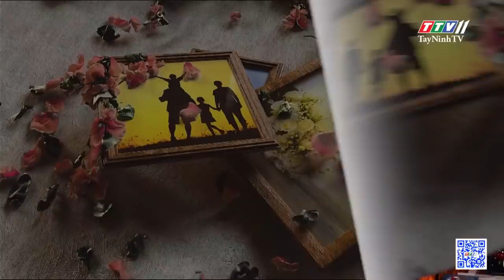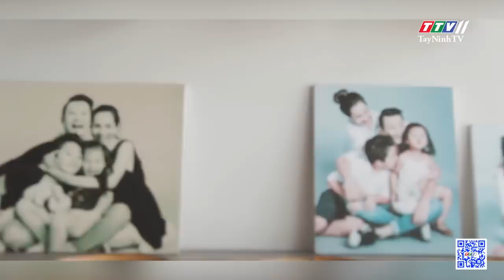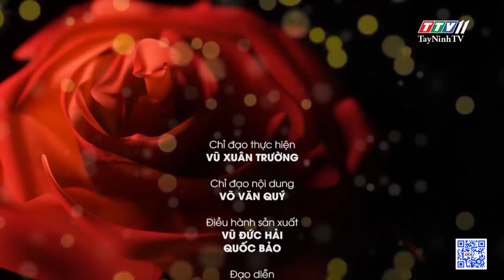Tập 18_Nghệ sĩ Hoàng Bách trải lòng quá khứ rạn nứt với AC&M 16 năm vẫn yêu vợ như ngày đầu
Tập 18_Nghệ sĩ Hoàng Bách trải lòng quá khứ rạn nứt với AC&M 16 năm vẫn yêu vợ như ngày đầu | HẠNH PHÚC Ở ĐÂU | TayNinhTV